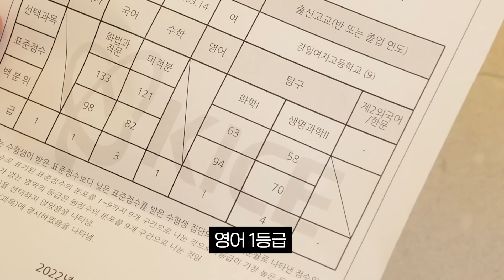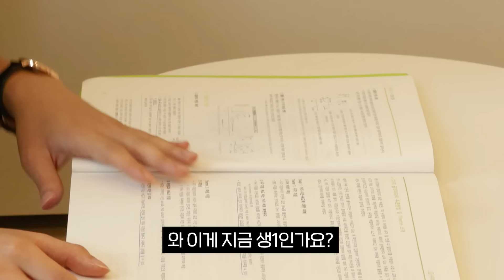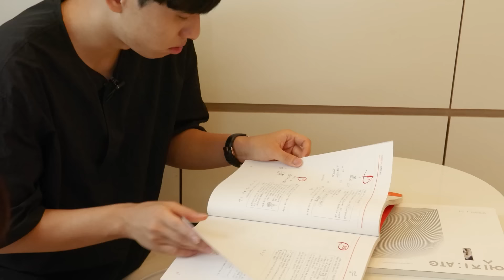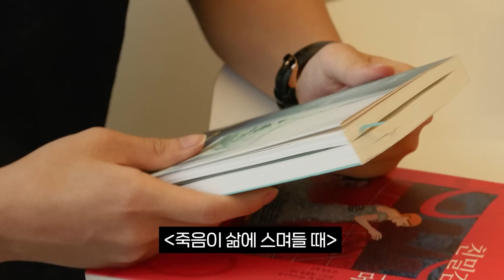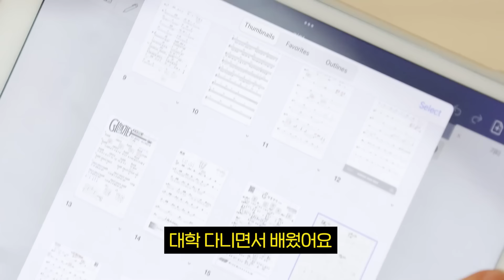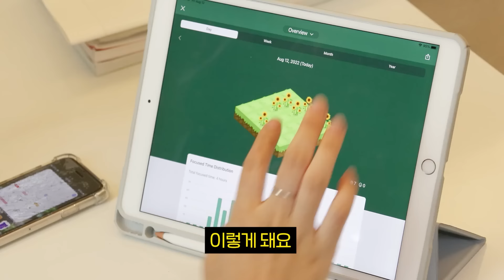"의대 떠나 수의대로..다들 말려요" 주변의 만류에도 진짜 꿈을 이루려는 20살 반수생 | N수의신 14화